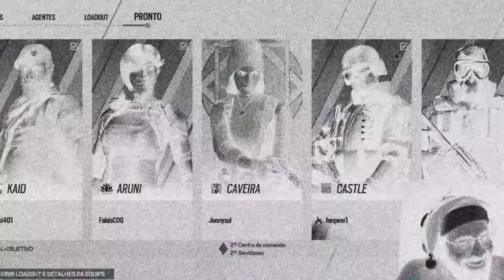PEDIR CALMA NESSE MOMENTO É CONSIDERADO UM CRIME? Rainbow Six Siege com @TheSmzinho e os imundos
Fala meuuuus putos, vamos de mais uma gameplay de R6? Vem com a gente!